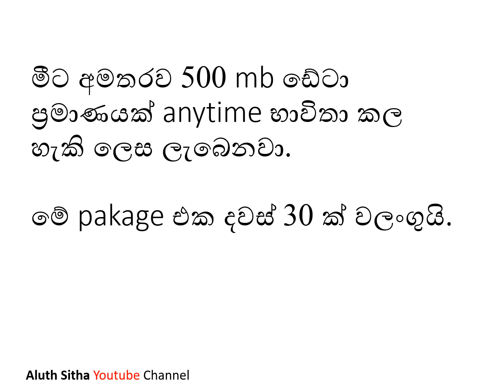hutch unlimited youtube